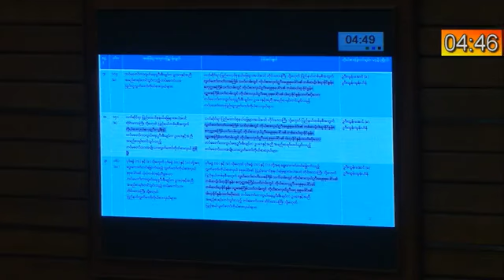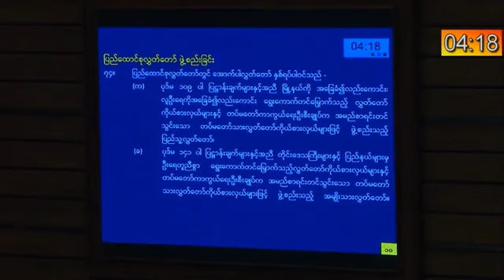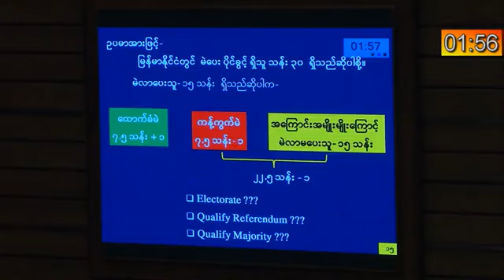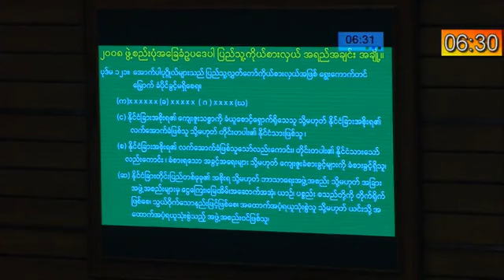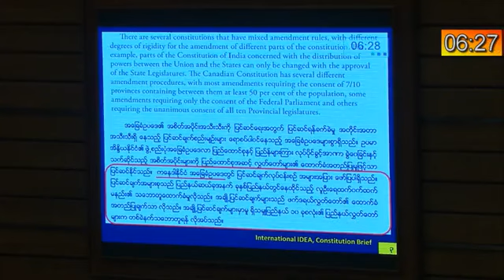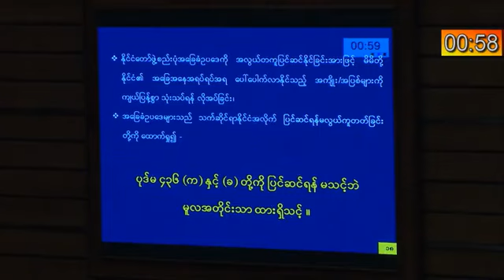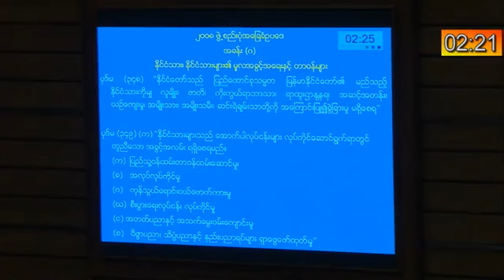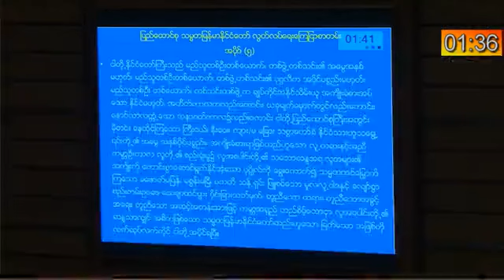DVB - ျပည္ေထာင္စုလႊတ္ေတာ္ ပုံမွန္အစည္းအေဝး (၁၇)ရက္ေျမာက္ေန႔ အပိုင္း( ၁ )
DVB - ပြည်ထောင်စုလွှတ်တော် ပုံမှန်အစည်းအဝေး (၁၇)ရက်မြောက်နေ့ အပိုင်း( ၁ )